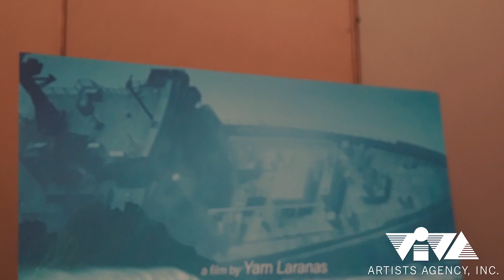EXCLUSIVE | ANNE CURTIS TELLS US WHAT TO EXPECT IN HER LATEST FILM, AURORA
Here's an exclusive coverage of AURORA's Media Launch  --  an official entry to MMFF 2018 starring VIVA's Multimedia Superstar, Anne Curtis!

Catch Anne as Leana in AuroraMovie! Opens December 25 in cinemas nationwide.